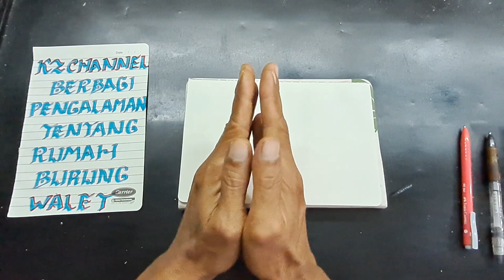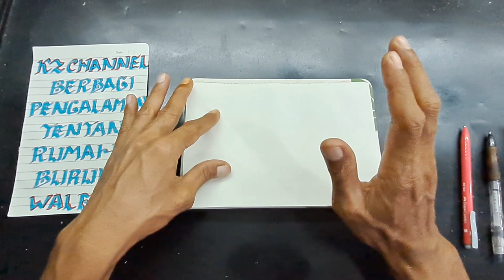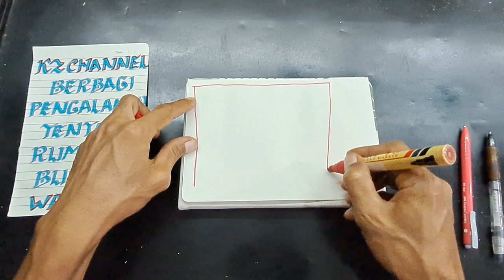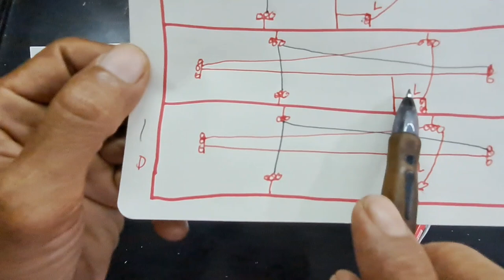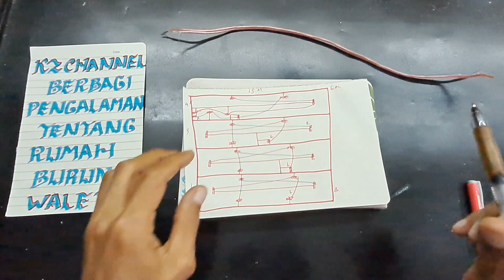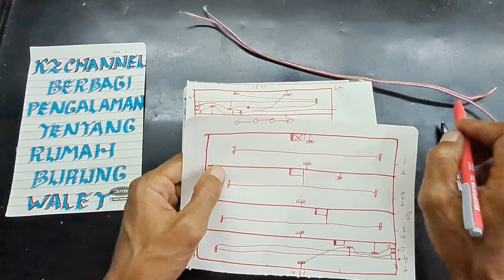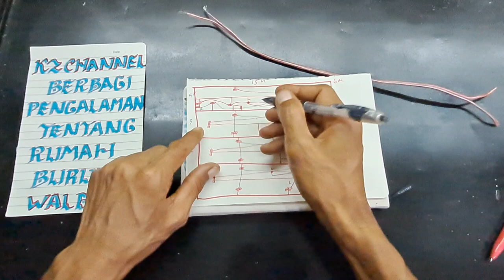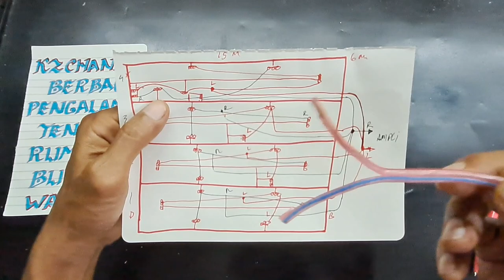rumah burung walet || cara sambung kabel tuwiter lmb dan lar untuk empat tingkat rbw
(rumah burung walet cara sambung kabel tuwiter lmb dan lar untuk empat tingkat rbw) kali ini kz mau berbagai tentang rumah burung walet cara untuk sambung kabel tuwiter suara di lmb dan lar untuk empat tingkat rumah burung walet dan seperti ini cara kami semoga bermanfaat